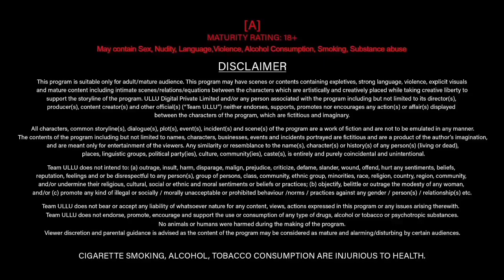Anu mourya | bumper update | unc*t series | burning question